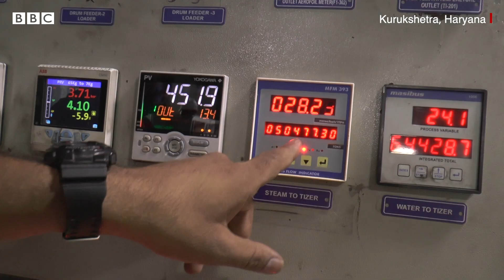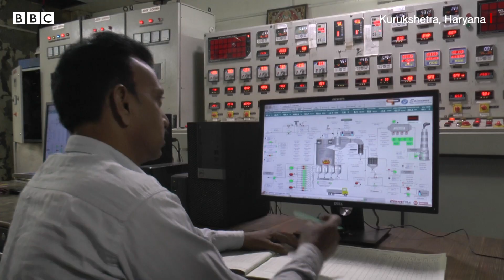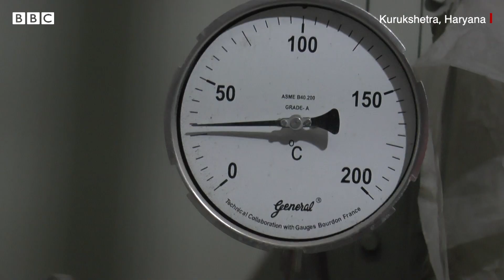Stubble burning ਦੀ ਸਮੱਸਿਆ ਦਾ ਕੱਢਿਆ ਅਜਿਹਾ ਹੱਲ, ਕਿਸਾਨਾਂ ਦੀ ਚਿੰਤਾ ਵੀ ਦੂਰ ਤੇ ਆਮਦਨ ਵੀ ਹੋ ਰਹੀ| 𝐁𝐁𝐂 𝐏𝐔𝐍𝐉𝐀𝐁𝐈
ਪਰਾਲੀ ਨੂੰ ਅੱਗ ਲਾਉਣ ਨਾਲ ਪੈਦਾ ਹੋਣ ਵਾਲੇ ਧੂੰਏ ਅਤੇ ਪ੍ਰਦੂਸ਼ਣ ਨਾਲ ਨਿਪ'ਣ ਲਈ ਪੰਜਾਬ, ਹਰਿਆਣਾ ਸਣੇ ਕਈ ਸੂਬਿਆਂ ਦੀਆਂ ਸਰਕਾਰਾਂ ਜੱਦੋਜਹਿਦ ਕਰਦੀਆਂ ਹਨ, ਪਰਾਲੀ ਦਾ ਸਹੀ ਢੰਗ ਨਾਲ ਜੇਕਰ ਨਿਪਟਾਰਾ ਨਾ ਕੀਤਾ ਜਾਵੇ ਤਾਂ ਕਿਸਾਨਾਂ ਨੂੰ ਜੁਰਮਾਨਾ ਵੀ ਭਰਨਾ ਪੈਂਦਾ ਹੈ ਤੇ ਕਈ ਚੁਣੌਤੀਆਂ ਦਾ ਸਾਹਮਣਾ ਕਰਨਾ ਪੈਂਦਾ ਹੈ ਪਰ ਹੁਣ ਹਰਿਆਣਾ ਦੇ ਕੁਰੂਕਸ਼ੇਤਰ ਵਿੱਚ ਸੈਮਸਨ ਪੇਪਰ ਮਿਲ ਨੇ ਇਸ ਸਮੱਸਿਆ ਦਾ ਅਜਿਹਾ ਹੱਲ ਕੱਢਿਆ ਹੈ ਜਿਸ ਨਾਲ ਪਰਾਲੀ ਦੀ ਵਰਤੋਂ ਵੀ ਹੋਵੇਗੀ ਤੇ ਕਿਸਾਨਾਂ ਨੂੰ ਮੁਨਾਫਾ ਵੀ। ਇਹ ਮਿੱਲ ਕਿਸਾਨਾਂ ਤੋਂ ਪਰਾਲੀ ਖਰੀਦ ਕੇ ਬਿਜਲੀ ਪੈਦਾ ਕਰ ਰਹੀ।
ਰਿਪੋਰਟ- ਕਮਲ ਸੈਣੀ, ਐਡਿਟ- ਸ਼ਾਦ ਮਿੱਦਤ